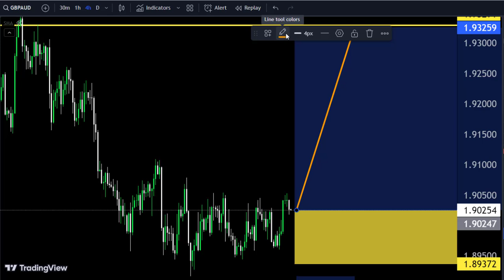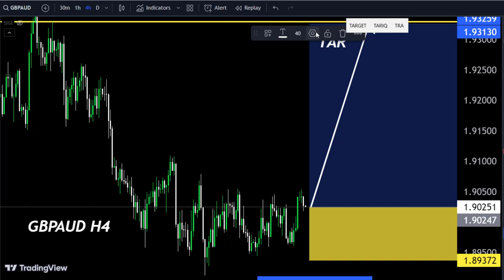AJ GBPAUD ki kya Move ho Gi? Sell or Buy? Today gbpaud forecast according to technical analysis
Hello Traders
GBPAUD Analysis today | Technical and Order Flow